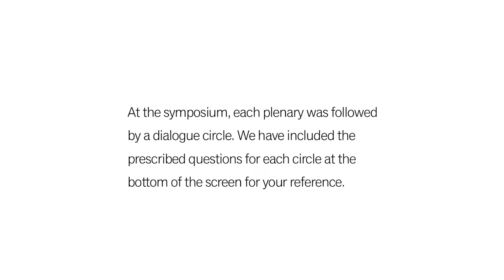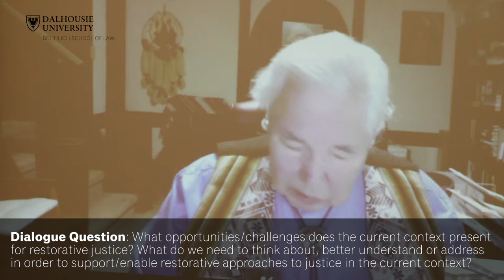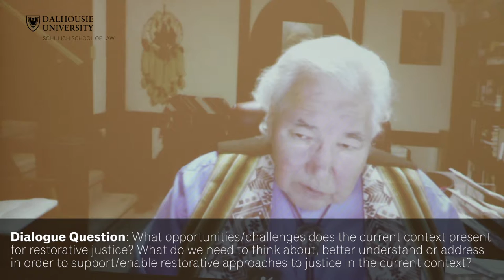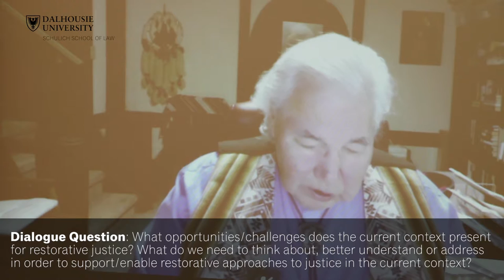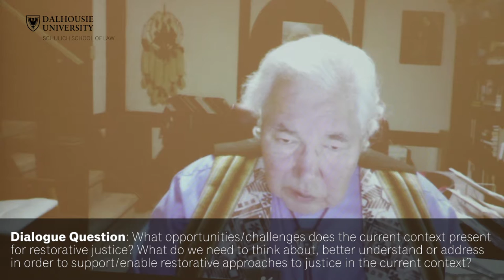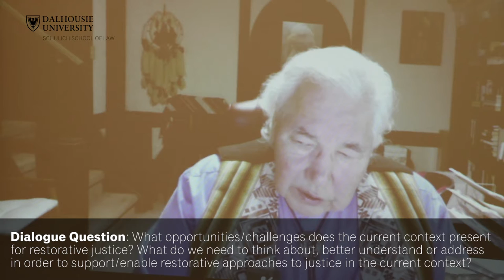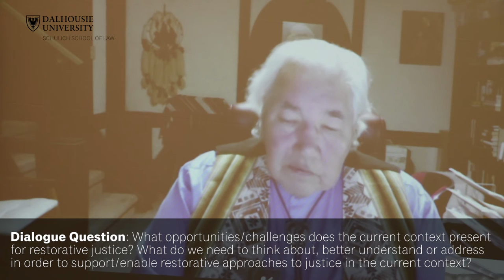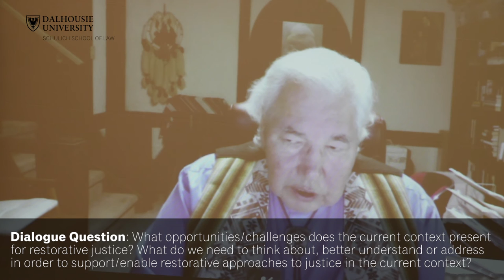Keynote | The Honourable Murray Sinclair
Keynote

Title: "Toward Justice and Reconciliation in Canada – The Role of Restorative Justice"

The Honourable Murray Sinclair, Senate of Canada, discusses the future of restorative justice in Canada at the National Restorative Justice Symposium in Halifax, Nova Scotia on November 21–22, 2016.